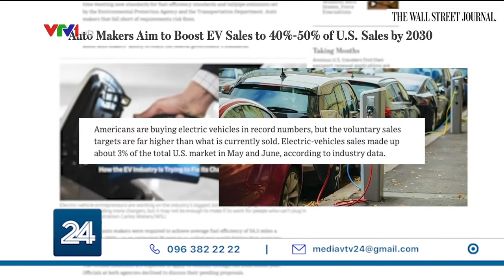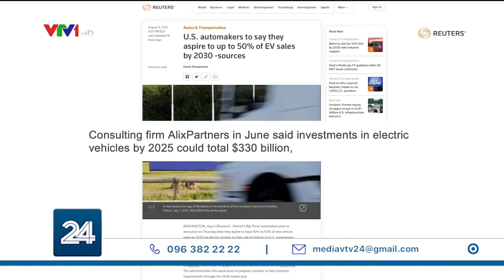Mỹ đặt mục tiêu đạt 50% doanh số bán xe điện vào năm 2030 | VTV24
Chính quyền tổng thống Joe Biden vừa công bố mục tiêu đến năm 2030 doanh số bán xe ô tô điện ở sẽ đạt ít nhất 50%. Mục tiêu này đưa ra nhằm giúp Mỹ rút ngắn khoảng cách với các nước trong ngành công nghiệp ô tô điện.